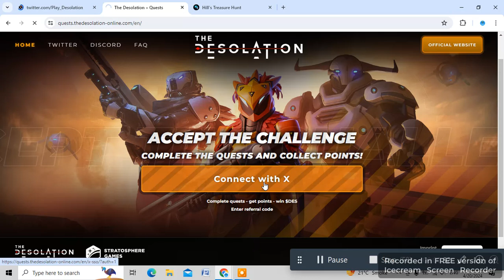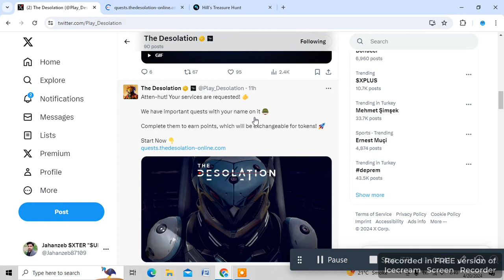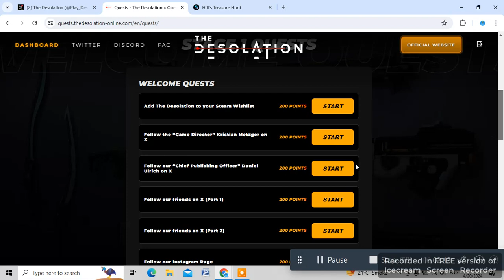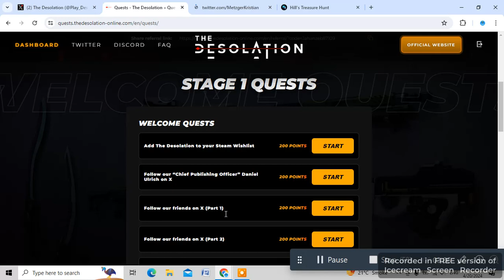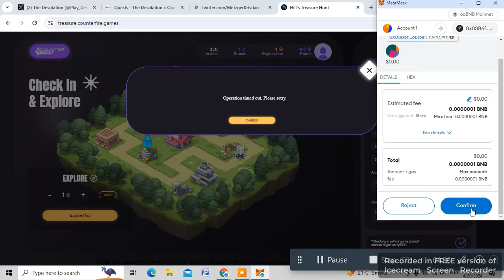New Gaming Airdrop 🔥|| Earn Free Crypto Airdrop 🔥||Without Any Investment 🤯||500$ profit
Desolation New Gaming Airdrop 🔥|| Earn Free Crypto Airdrop 🔥||Without Any Investment 🤯||500$ profit

Over#Wallet#Airdrop